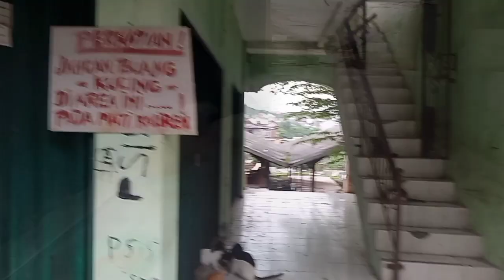kunjungi kucing penghuni bangunan terbengkalai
banyak kucing yang tingal di bangunan terbengkalai yang susah cari makan.

bunyi pasal 302 KUHP
Hewan diatur dalam pasal 302 kitab
Undang-undang hukum pidana
Untuk pelaku penganiayayaan
Dapat di ancaman dengan pidana penjara 9 bulan dengan denda nominal tertentu.

Mari fotokan ,vidiokan dan viralkan penyiksa hewan dan laporkan ke pihak yang berwajib.
Berdasarkan bukti bukti yg ada.🙏🙏

mari berbagi dan menolong sebisanya dan semampunya.

TRIBUN JATENG

Tribun Jateng

apapun kegiatan dan kesibukan
sebisa mungkin nyempetin untuk ketemu kucing / anjing yg ad di tps, jalanan dan pasar.
sehari ada 24 jam.sebisa mungkin nyempetin waktu 1 jam untuk kasih makan mereka.

tonton sampai selesai dan ambil positifnya dr semua vidio .

Semoga banyk yg terjun di langsung ke lapangan di areanya masing".

Segenggam makanan
Berbagi sebisanya

JANG LUPA MAMPIR KE CENEL YouTube

Cat meong

Kucing cemara

Tribunjateng

Tribun Jateng

tribun jateng

Tribun Jateng

Pembuatan kandang rehab untuk kucing jalanan yang sakit ,,tahab 2 pelan pelan akan d kerjakan lgi.
Bembuatan dinding untuk kandang out dor ,
Pembuatan sekat untuk memisahkan kucing tergantung sakit nya dan kandang kusus kucing yg kena virus..

SEMOGA BISA BANGUN KANDANG KECIL KECILAN UNTUK HEWAN YANG SAKIT Di banyak tempat.
WALAUPUN TIDAK BISA UNTUK MENAMPUNG, SETIDAKNYA BISA UNTUK MERAWAT AGAR SEHAT KEMBALI.

BILA UDAH SEHAT AKAN DI OPEN ADOPSI
KAL TDK ADA YANG ADOPSI ,BAGI KUCING YG BESAR DAN BISA CARI MAKAN SENDIRI AKAN DI LEPAS KEMBALI DI PASAR DENGAN CATATAN TIAP HARI DI TENGOK ,DI KASIH MAKAN DAN DI KASIH VITAMIN.

BUAT TEMEN" BILA INGIN BANTU BISA KE
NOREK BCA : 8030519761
ARADEA AJI NUGROHO